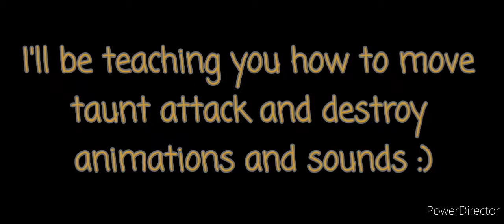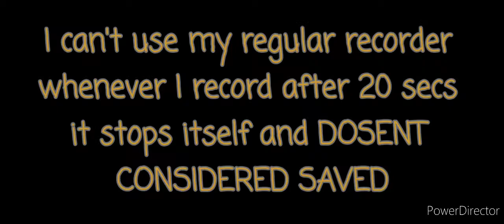Tf2 Mobile how to taunt move +(destroy animation and sounds)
basically just press the joystick while hitting the taunt or 3d view

THE Tf2 Mobile Game
Searchable Teams Brawl Fortress 2 Mobile or just search Tf2 Mobile it still works
unable to create link for it is on beta test

Hope you learnt something and no I'm never giving up on Tf2 Mobile :)